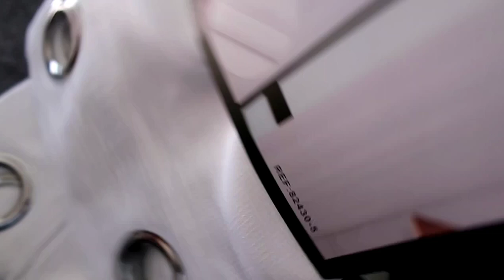vlog cotidiano de mi vida 💛